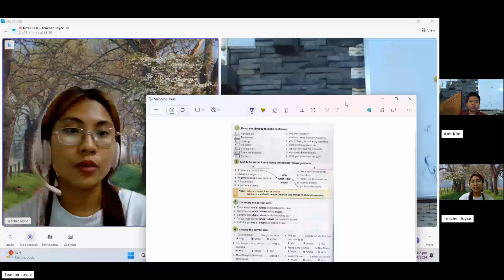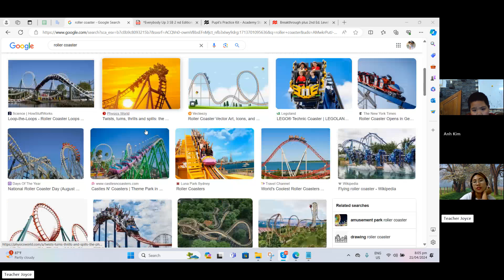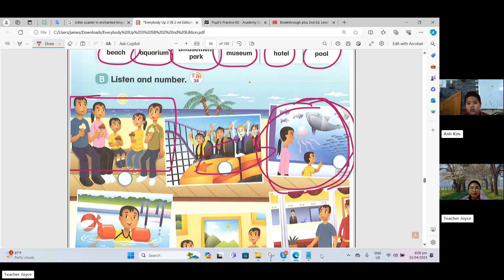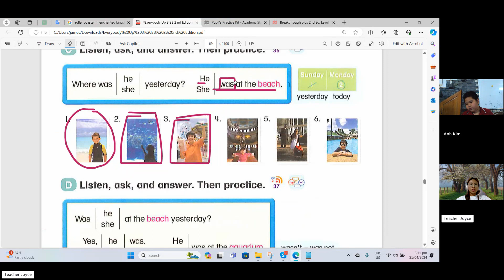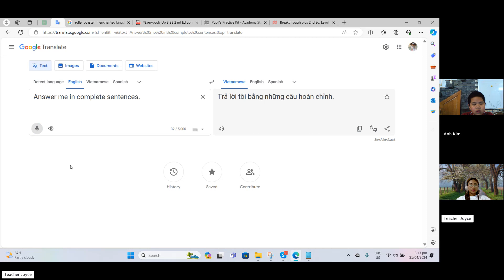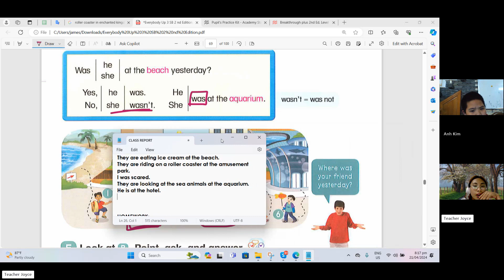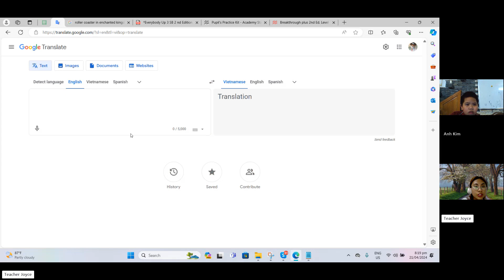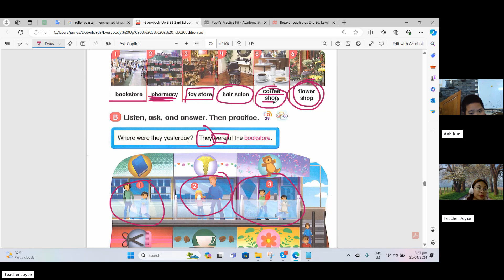Tiếng Anh tiểu học | Giao tiếp tiếng Anh | 21/4/2024, Bao Nguyen